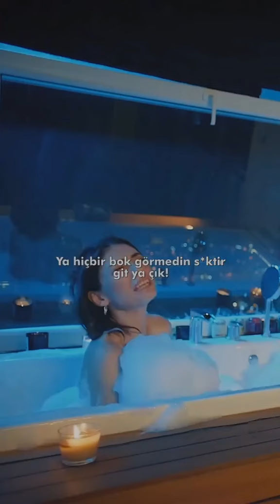Sadece arkadaşız du$ sahnesi🚿🙅‍♀️dizi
sadece arkadaşız
sadece arkadaşız dizi izle
sadece arkadaşız dizi
sadece arkadaşız 2.sezon
sadece arkadaşız 1. bölüm izle
sadece arkadaşız dizipal